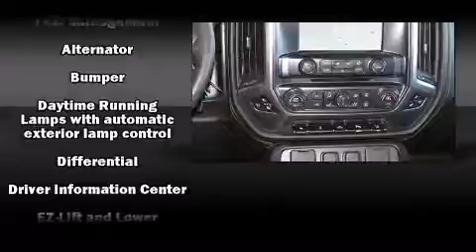2014 Chevrolet Silverado 1500 LTZ in Tyler, TX 75701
Allen Samuels Chrysler Dodge Jeep Ram Hyundai  Tyler

Sensibility and practicality define the 2014 Chevrolet Silverado 1500. With just over 35,000 miles on the odometer, this truck refuses to compromise! Chevrolet prioritized fit and finish as evidenced by: variably intermittent wipers, a built-in garage door transmitter, automatic dimming door mirrors, power door mirrors and heated door mirrors, cruise control, a trailer hitch, and seat memory. Features such as automatic climate control and leather upholstery prove that economical transportation does not need to be sparsely equipped. Chevrolet also prioritized safety and security with features such as: head curtain airbags, front SIDE impact airbags, traction control, a security system, onStar, and 4 wheel disc brakes with ABS. Various mechanical systems are monitored by electronic stability control, keeping you on your intended path. A Carfax history report provides you peace of mind by detailing information related to past owners and service records. Our sales staff will help you find the vehicle that you've been searching for. We'd be happy to answer any questions that you may have.